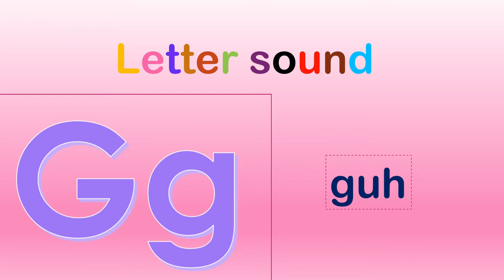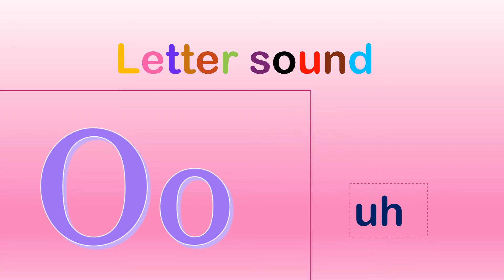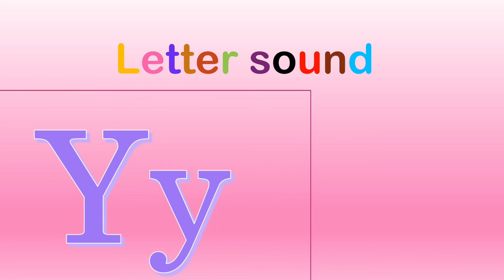phonics sound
watch this video to learn alphabet letter with sound.
Upper case and Lower case alphabet Letter with sound
Learn Alphabet with Animals for Toddlers & Kids, ABC animals for kids